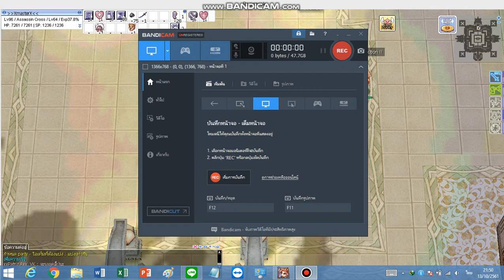RO EXE CPT VS Rachel Part VI (Return)